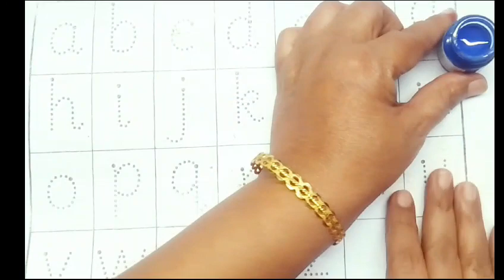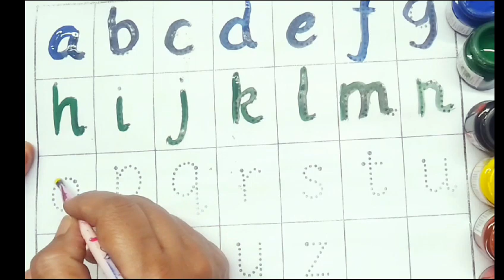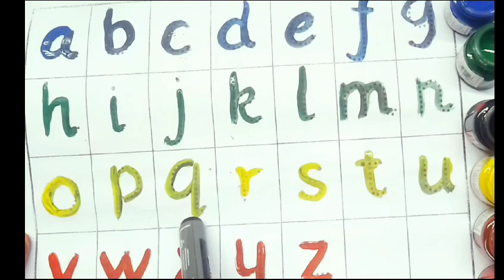small letters a to z ,abcde,a for apple b for ball learning aforapple phonic song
small letters,abcde,a for apple b for ball,Alphabets

ABC Phonics Song - Toddler Learning Video Songs, Phonics Song , A for Apple , ABC Phonics Song for children , Nursery Rhymes, ABC Song , Alphabet song for kids

Here at Phonics ABC we have Kids ABC Songs , Phonics Songs, Number Songs, Color Song , Shapes Song,  Alphabet Song, ABC Nursery Rhymes, English phonic song which are best songs for kids, children, toddlers, babies and all the family !